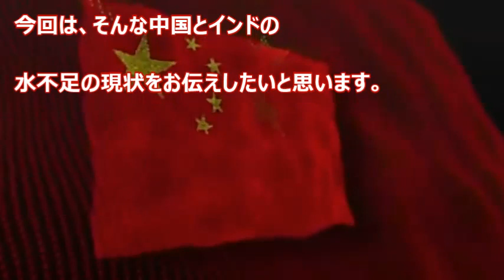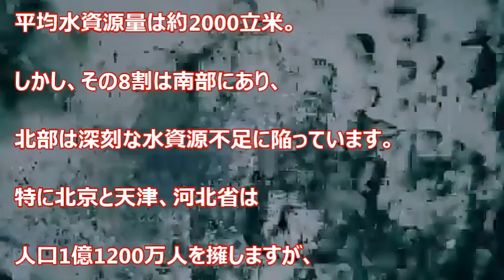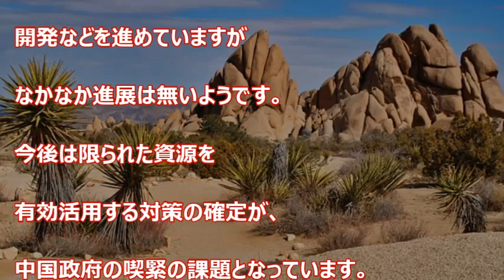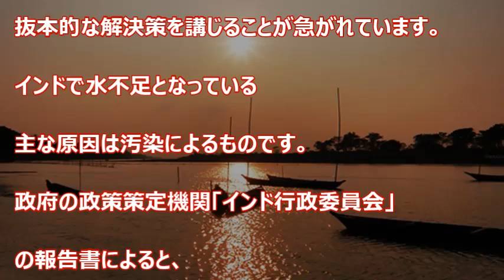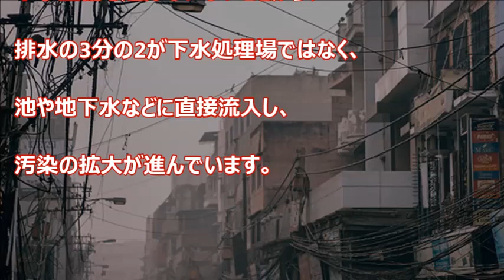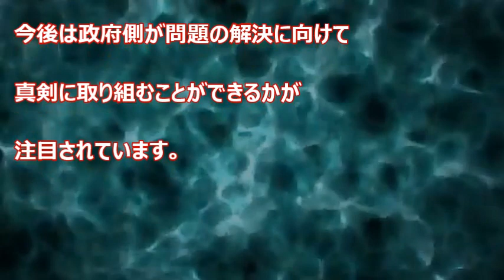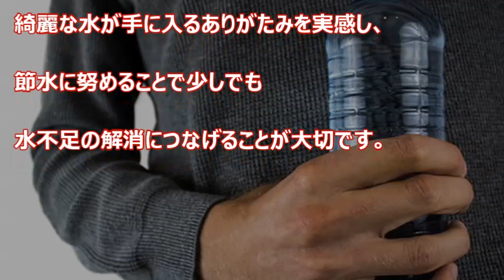【衝撃】干上がる！中国の深刻すぎる水不足。その隣の大国も？